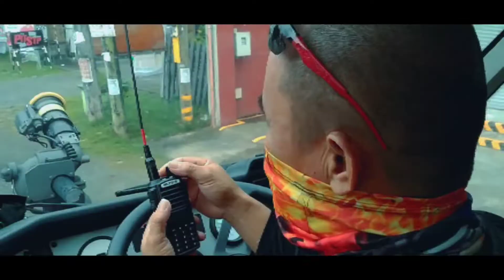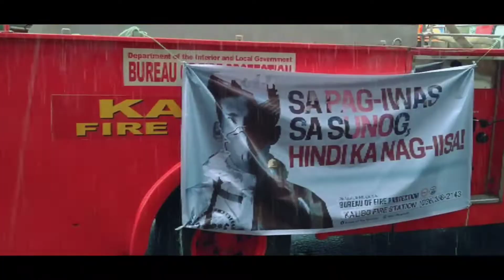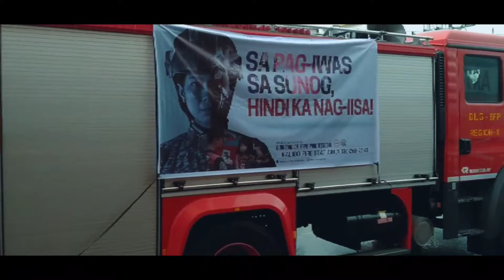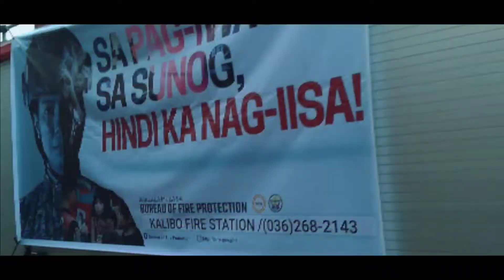2022 FIRE PREVENTION MONTH MOTORCADE | KALAMARES 75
“These Things We Do, That Others May Live.”

Special thanks to BFP Kalibo for the invitation.

(Kindly use earphones/headsets and watch in HD for better experience)

The views and opinions expressed in this video are those of the makers of the statement and do not necessarily reflect the views or positions of any entities they represent.